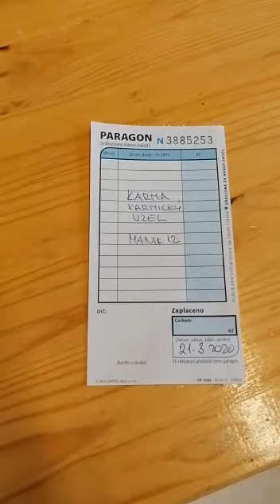Karma, rozvazování karmických uzlů